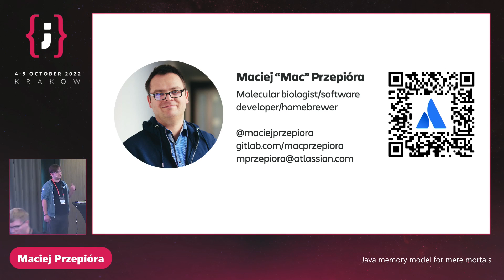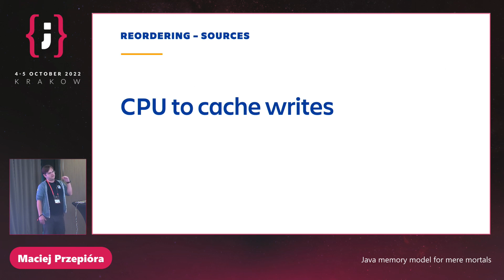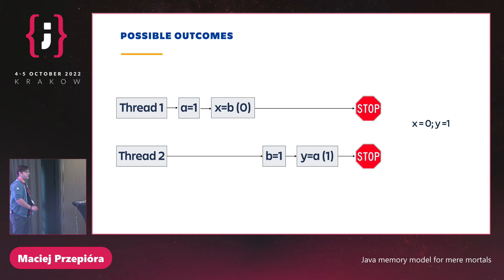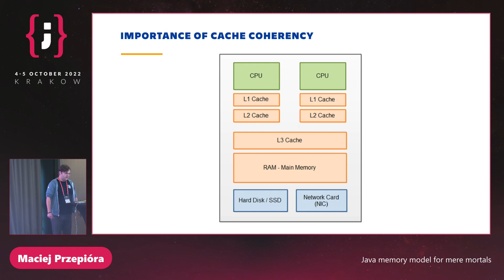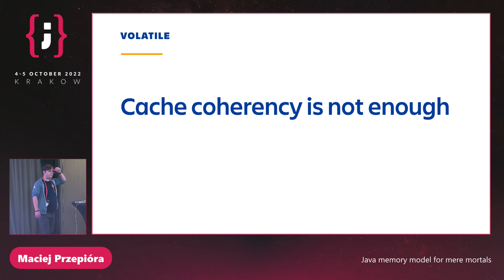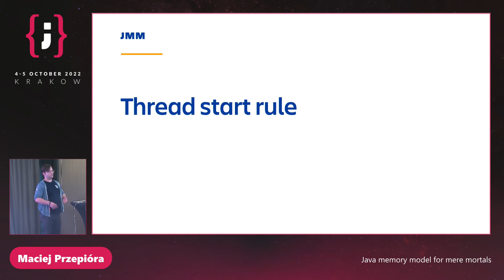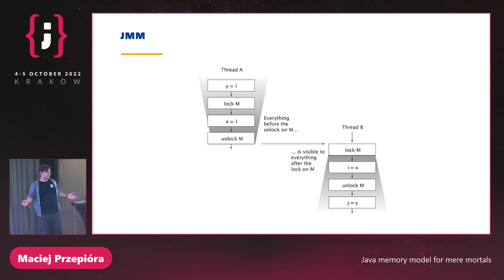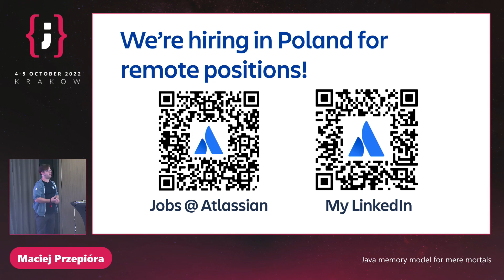JDD 2022: Maciej Przepióra - Java memory model for mere mortals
A memory model describes the relationship between variables in a program (instance fields, static fields, and array elements) and the low-level details of storing them to and retrieving them from memory in a real computer system. Java Memory Model (JMM) was and still is one of the key advantages of the JVM. Thanks to it, the compiler and the runtime may take some liberties with the timing of moving values to or from a variable's assigned memory location for the sake of optimisations. On multiprocessor systems, some complexities may sometimes show through, and the JMM allows the programmer to safely tackle those complexities. We will also take a peek on how modern CPUs and caches work and why it matters to JVM.